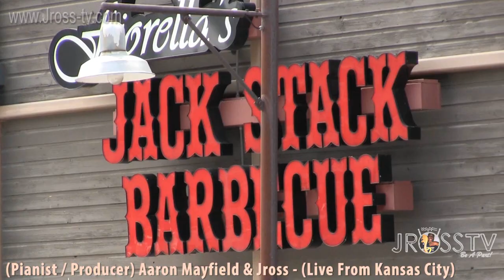James Ross @ (Keyboardist) Aaron Mayfield & Jross - "Rolling Around Kansas"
Hanging out with my cat (Keyboardist) Aaron Mayfield & Jross - "Rolling Around Kansas" (St. Louis)